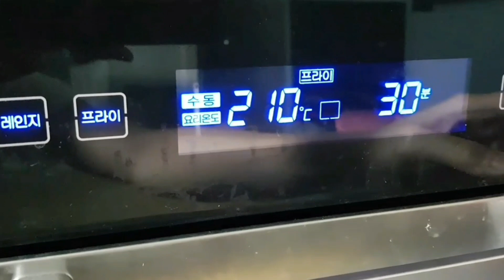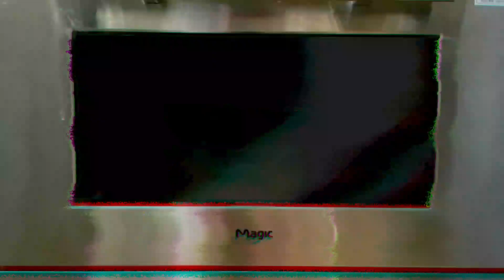CATACLYSM meme (amino sponsor!) || flipaclip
or serch "@sir_fluff_butts"

used: flipaclip/kinemaster

*DON'T use this animation in compliations,reviews mashups ect WITHOUT permission!!*

you can contact fluff on